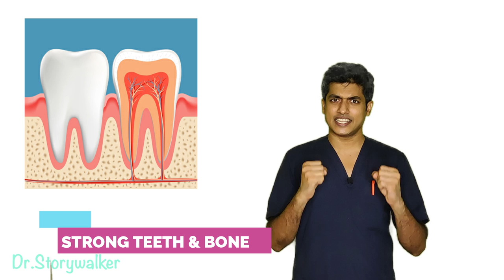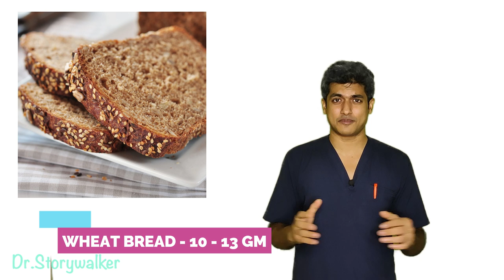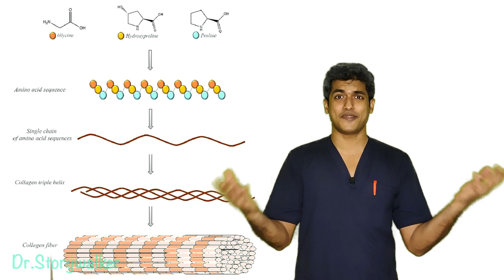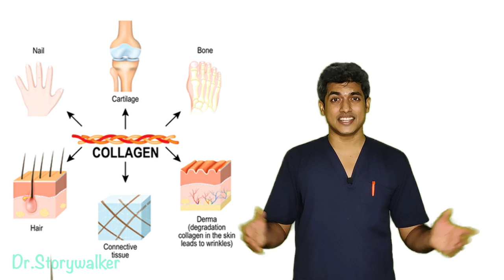Anti aging Collagen & Vitamin C requirement from common daily food for healthy teeth, bone, skin..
Benefits of collagen in health of bone, teeth, skin, connective tissue depend on protein amino acid and vitamin C intake. But how to plan this intake from our daily food sources is the topic discussed in this video. Stay happy, Stay healthy

Chapter time stamps below:
00:00 Collagen and Vitamin C, is it needed?
00:29 Bone heath
00:44 Protein in bone and its other benefits
01:02 Protein requirement
01:25 Some common daily food and protein
01:59 Protein in some common indian food
02:20 Protein rich foods
02:38 Essentials for Collagen formation
02:51 Vitamin C for collagen
03:04 Oranges and Vitamin C daily requirement
03:28 More Vitamin C rich common daily fruits
03:48 Best and easiest fruit to satisfy daily Vit C need
04:07 Plan your intake
04:13 Summary